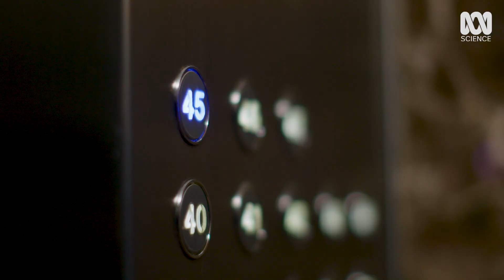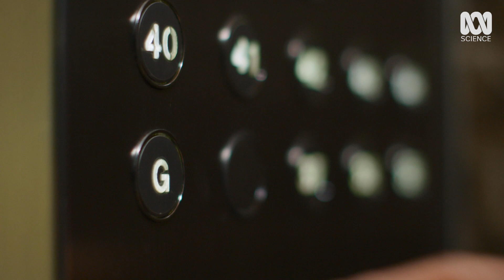FAST RADIO BURSTS — explained in an elevator ride | Elevator Pitch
Why these flashes of energy happen is a mystery. But by studying them, we've solved a big question about our universe. Dr Manisha Caleb explains.